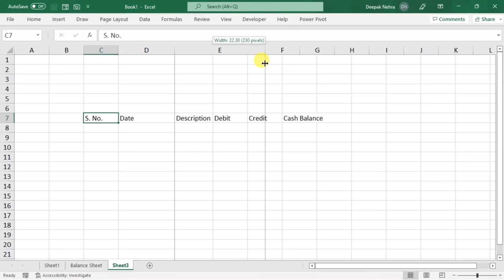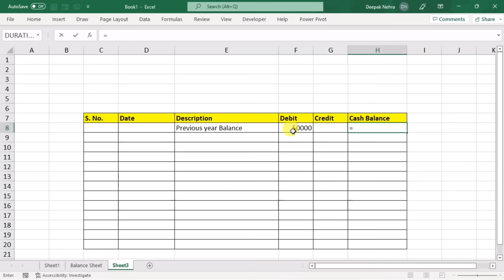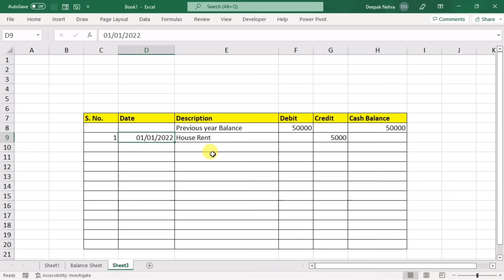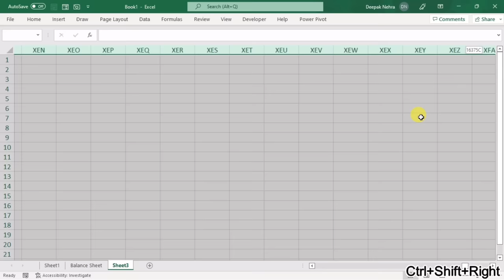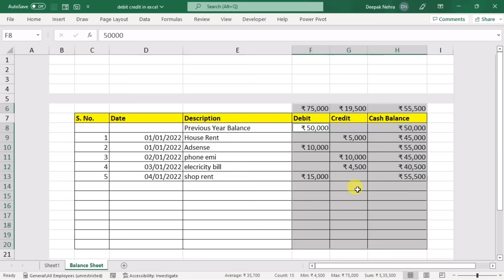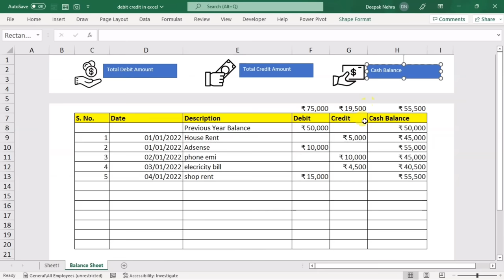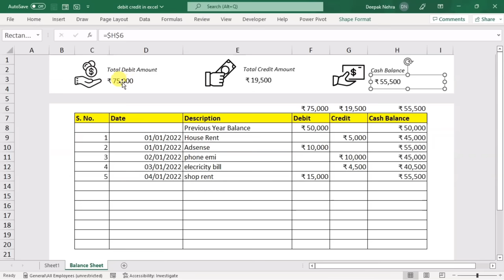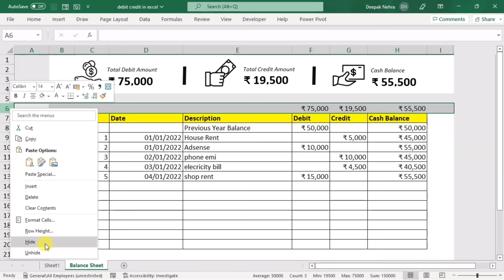How To Make Professional DEBIT and CREDIT Sheet in MS Excel ?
in this video you will learn, how to make a debit and credit sheet in microsoft excel in hindi  How to Create Debit and Credit Account Ledger in Microsoft Excel using basic formulas in hindi

excel me dosto debits and credits professional tarike se kaise maintain karenge, ye is video me aapko seekhne ko milega. excel me aap aasani se basic formulas ka use kar ke debit and credit sheet ( balance sheet ) create kar saktey ho, iske liye kisi advanced formula ki jarurat nahi hai. ye ms excel balance sheet sabhi excel users ke liye bahut kaam ki hai jisko aap apne personal, office and company ke income expense easily maintain kar saktey ho debits credits maintain kar saktey ho.